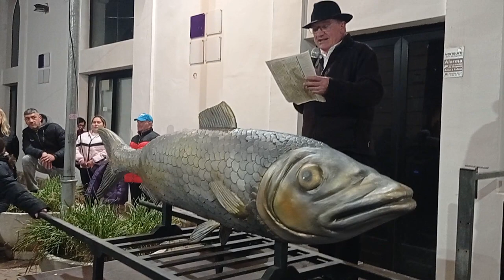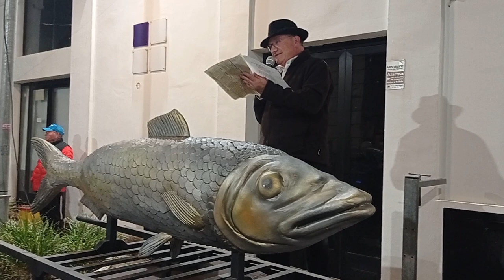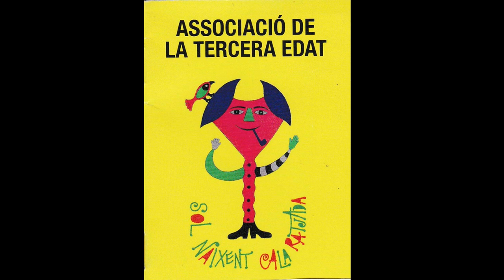L'enterrament de la sardina a Cala Rajada 2023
Ho organitza l'associació de gent gran SOL NAIXENT, amb la col·laboració de l'associació de festes del Carme.